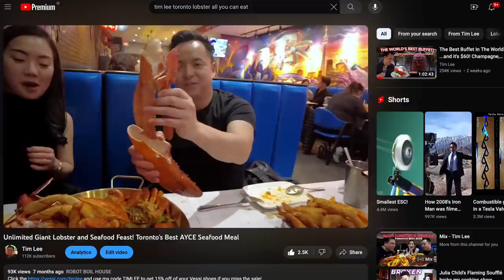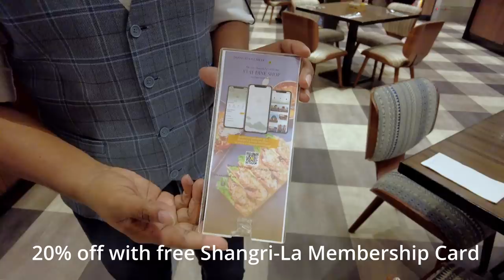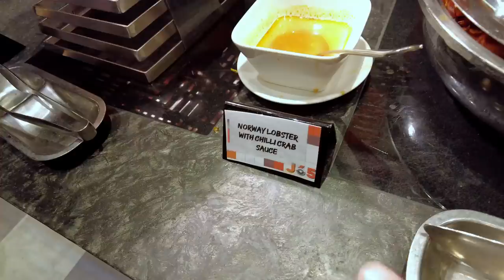Hidden Gem: Singapore's Ultimate Lobster Buffet Extravaganza | $80 AYCE Feast!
While Vegas is known for their Seafood and Lobster Buffets from M Resort's Best Steak and Lobster Brunch ; the best in Vegas to the seafood extravaganza at the Palms Casino, it'll be interesting to see if Singapore has something the matches or beats the Vegas standard.

Luckily, my good friend Kieth recently took a trip to Singapore and discovered a hidden gem.  A buffet almost all dedicated to lobsters!  From Singapore Chilli Lobster, Lobster in Laksa and black pepper sauce you'll find an endless preparation of this tasty crustacean-- baked, fried, grilled, poached to name a few.

This is a somewhat difficult to find buffet as it's one of the lesser known/hidden gems type destination.  It's only offered on Wednesday and is available at the J65 Cafe at the JEN hotel.  Well worth seeking out this hidden spot.

Here are some useful links:
 • J65'S SEAFOOD BUFFETS
    • 1A Cuscaden Rd, Singapore 249716